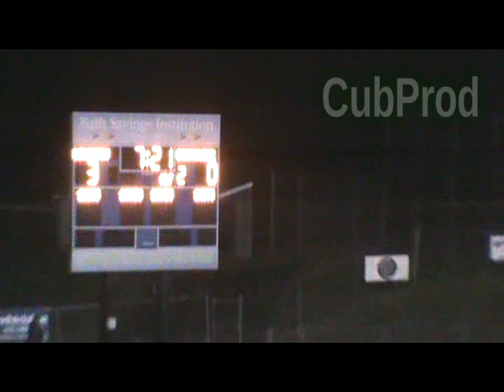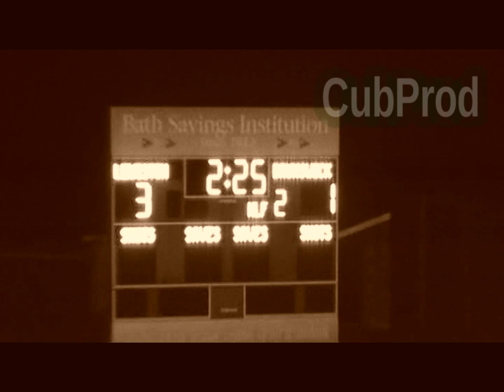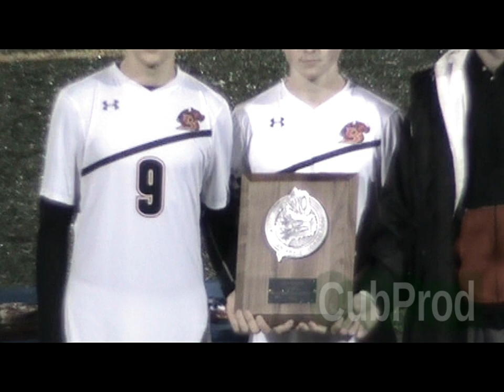2019 Lewiston Soccer 3 Brunswick 1 (Northern Maine Championship)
27 minutes 24 seconds long. Tuesday November 5th, 2019
Edited by Per Henrikson. Filmed by Dan Jacques of CubProd.
I own no rights to any of the music/audio, and video footage in this sports highlight video and it is used in this YouTube video only for entertainment and not whatsoever for profit.

Some of the music in this sports highlight video is from the song "Choose Your Crew"
from the 2013 motion picture soundtrack album - "Captain Phillips".
by Henry Jackman .
Label: Varèse Sarabande.
Executive-Producer – Robert Townson.
Additional Music by Producer – Al Clay, Jack Dolman.
Music  Producer – Henry Jackman.
Production company: Columbia Pictures, Scott Rudin Productions, Michael De Luca Productions,
Trigger Street Productions.
and this sound recording is used in this YouTube video only for entertainment.

Some of the music in this sports highlight video is from the song "The Dead Heart".
from the 1987 Midnight Oil album - "Diesel And Dust".
by Rob Hirst, Jim Moginie, Peter Garrett, Martin Rotsey, Peter Gifford.
Label: Columbia.
Produced by Midnight Oil.

Some of the music in this sports highlight video is from the song "Brotherhood Of Man"
from the 2010 Motörhead album - "The Wörld Is Yours".
Studio: NRG Studios, Hollywood, California, Maple Studios, Santa Ana, California,
Sage and Sound Studios, Hollywood, California.
Label: Motörhead Music, UDR / EMI.
Motörhead:  Lemmy–bass, vocals / Phil Campbell–guitars / Mikkey Dee–drums/
Charlie Paulson– scratch guitar.
Engineering – Sergio Chavez, Wesley Mischener and Josh Bierly.
Produced, Mixed & Engineered – Cameron Webb.
Studio Techs – Francis Ruiz, Jimmy Bomann & Steve Luna.
Mastering – Ted Jenson at Sterling Sound.
Mixing – Sarm Studios, London.

Some of the music in this sports highlight video is from the song "America".
from the 1980  Neil Diamond soundtrack album "The Jazz Singer Soundtrack Album".
Label: Capitol.
Songwriter Neil Diamond.
Produced by Bob Gaudio.
(additional footage: brief video and audio clip WMTW-tv 8).